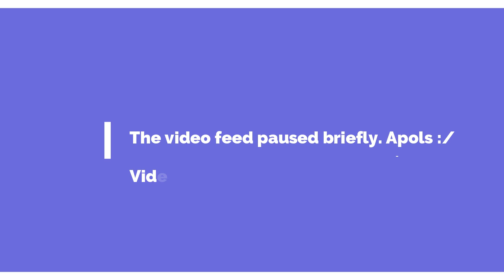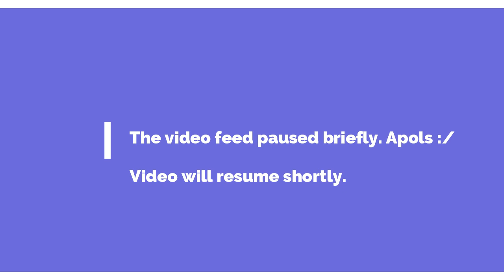Sowing Acorns with Emma Langford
Emma Langford is an Irish singer-songwriter from Limerick City.

She released her debut album, Quiet Giant, in 2017 – for which she received the Best Emerging Artist award at the inaugural RTE Radio 1 Folk Awards.

Emma released her second album, Sowing Acorns, in 2020.

Emma also curates the Limerick Lady Festival, an initiative which aims to promote female musicians to tackle the issue of gender imbalance in the music industry.

In October 2021, it was announced that Langford has been included on the longlist for the 64th Annual Grammy Awards in two categories; Album of the Year and Song of the Year.

Paul Dillon and Dan O'Neill talk with Emma about her brilliant second album.